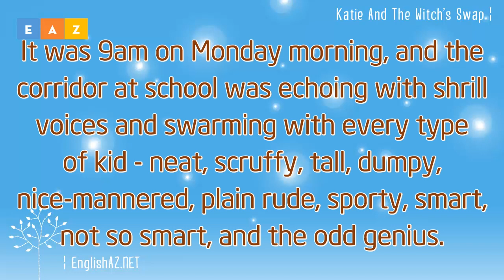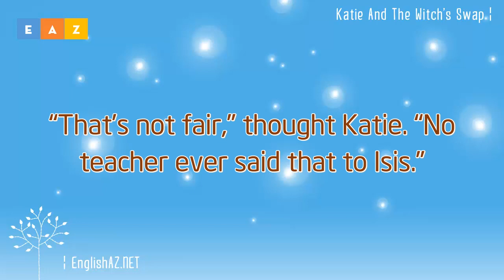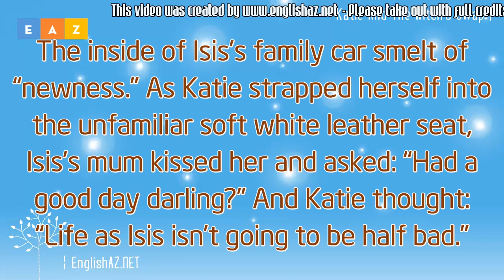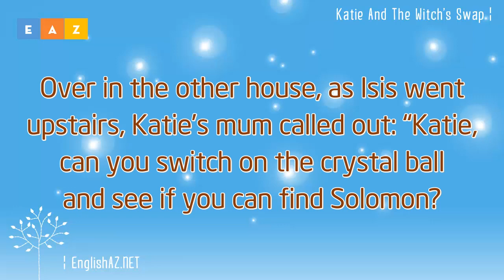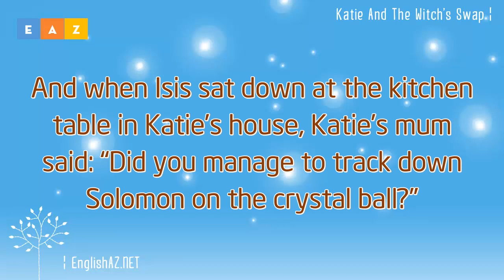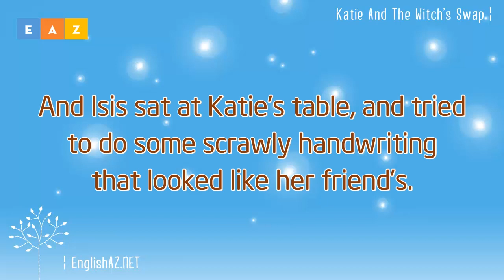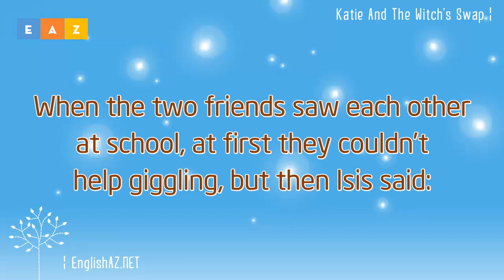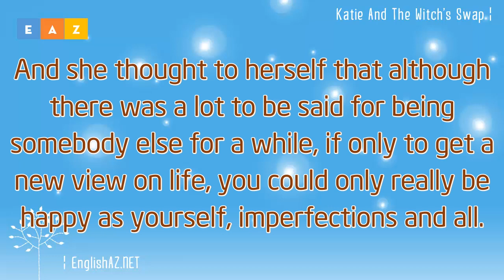Learn English Online Katie and the witch's swap Micheal Learn English Subtitles